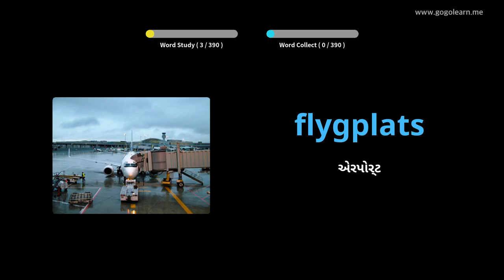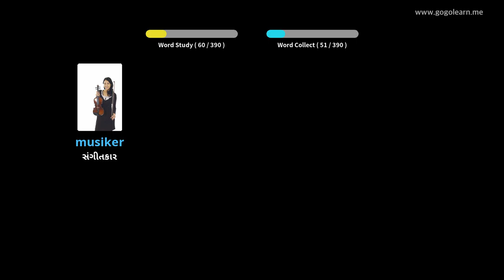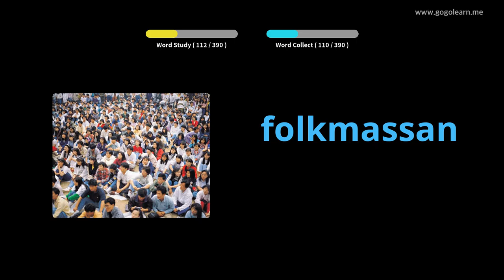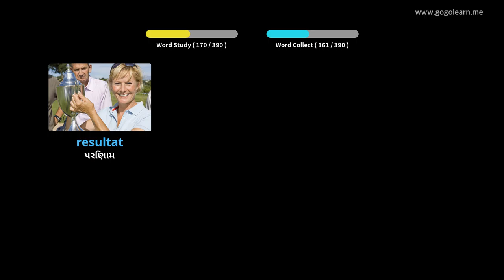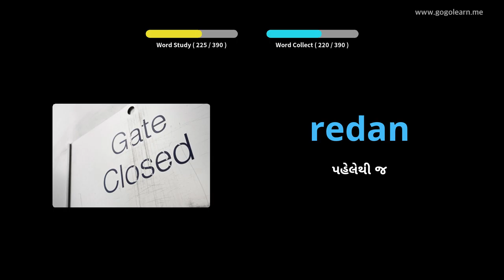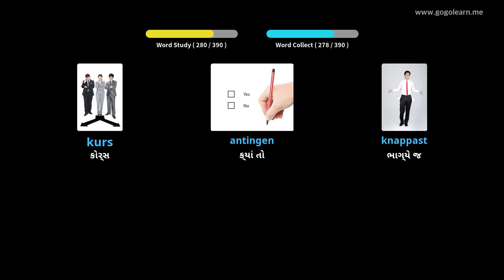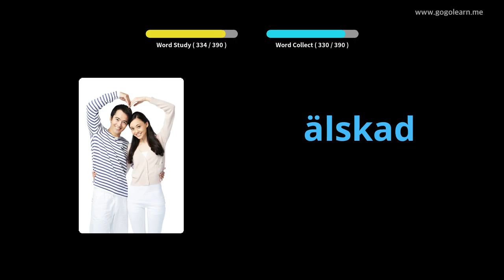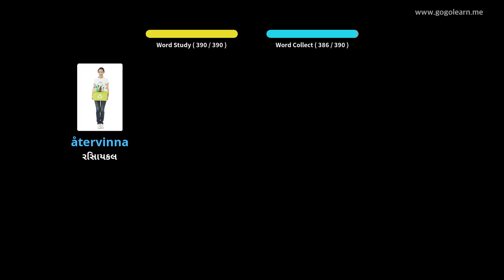સ્વીડિશ વોકેબ્યુલરી માધ્યમિક શાળા 2 | Golearn